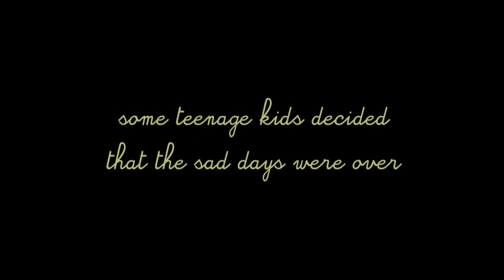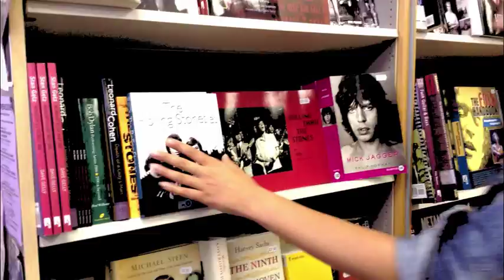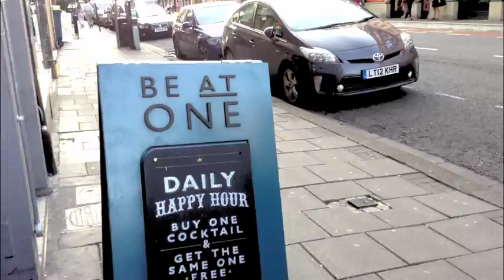Clifton College Music Projects 2014 - Happy City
Summer 2014 Music Project at Clifton College